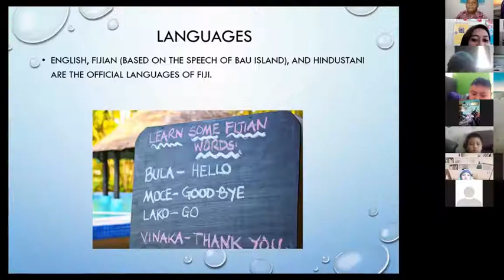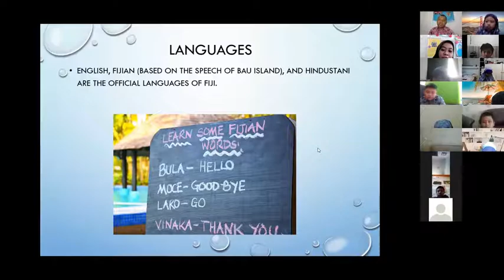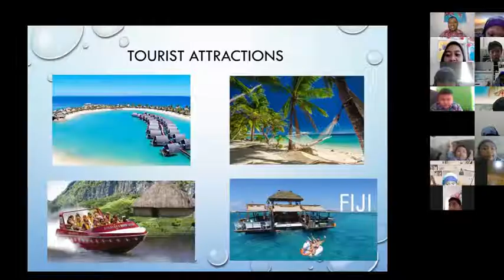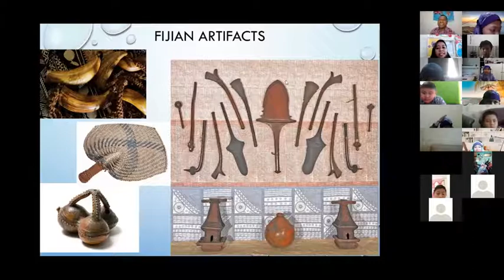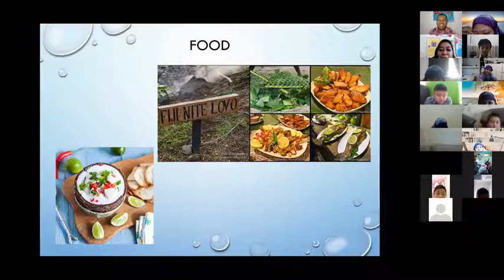Bula, Mr. Emosi !! | Guest Teacher for Fifth Grade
Yaeyyy, we talked with guest teacher from Fiji. He is Mr Emosi. He teach us some basic Fijian Language. It's so wonderfull.